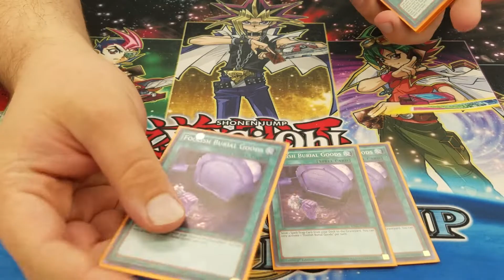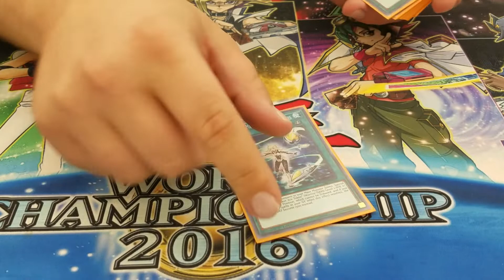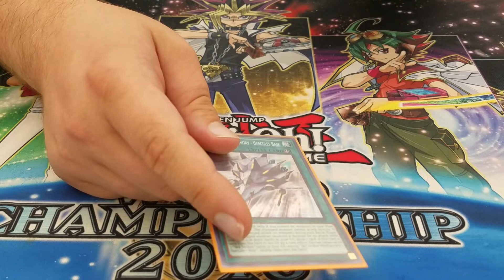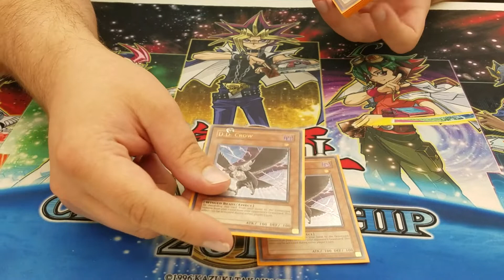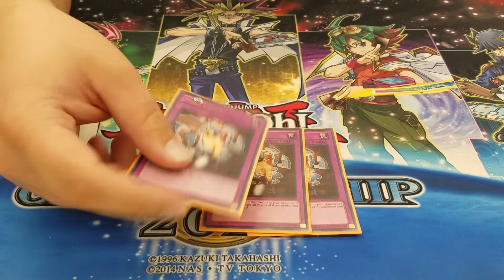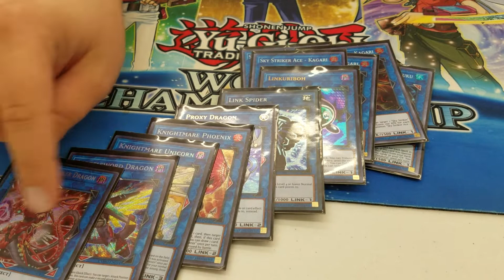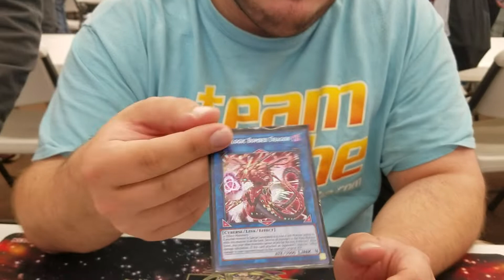Yugioh Lenexa, KS OTS Daniel Gurwell Top 8 Sky strikers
Kansas city player and Wiseguys member Daniel Gurwell coming in top 8 at the Lenexa Ots championship with Pure Sky strikers